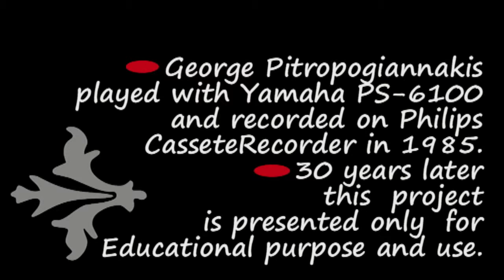Friday the 13th of February 1987 Αρμόνιο Yamaha PS 6100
Παρασκευή και 13 Φεβρουαρίου 1987... Ερασιτεχνική ενασχόληση με ότι εξημερώνει τα Ήθη, δηλαδή τη Μουσική... Από τα όμορφα, αξέχαστα φοιτητικά χρόνια του ΄85 έρχεται αυτός ο ήχος στα ώττα, στην ψυχή και στη θύμηση... Κρατημένος σε ταπεινή κασσέτα...  Ο Γιώργος Πιτροπογιαννάκης έπαιξε με αρμόνιο Yamaha PS-6100 και ηχογράφησε σε κασσετόφωνο Philips...